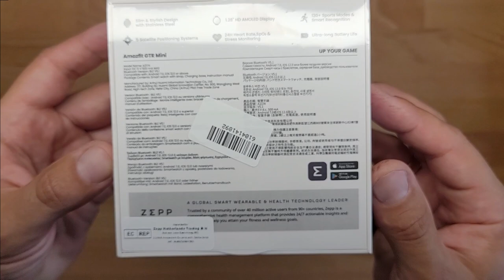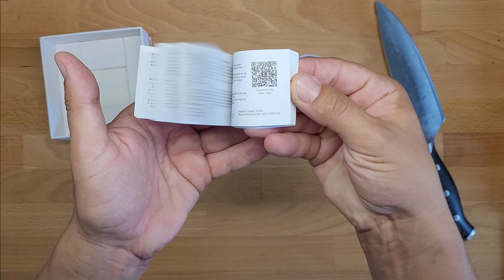Huami Amazfit GTR Mini UNBOXING smartwatch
Model
GTR Mini
Display type
AMOLED
Display Resolution
416 x 416 px
Envelope Material
stainless steel
Display Coating
Tempered glass, Anti-Fingerprint coating
Envelope color
Black
Envelope dimensions
42.83x42.83x9.25mm
Resistance
5ATM water resistance
Sensors
Heart rate monitor, pulse oximeter, accelerometer, geomagnetic sensor
Types of Activity Tracking
Pedometer, calorie counter, sleep monitoring, stress monitoring, heart rate monitoring, distance measurement, inactivity notifications
Activity Modes
120+ sports in the categories: running and walking, cycling, swimming, outdoor sports, fitness and gym, dance, martial arts, team sports, water sports, winter sports
Telephone Features
Notifications about: calls, SMS, e-mail
Built-in Microphone
NO
Built-in Speaker
NO
Wireless connectivity
Bluetooth
Location Modes
GPS, GLONASS, Galileo, BDS, QZSS
Operating system
The manufacturer's dedicated operating system
Battery
280 mAh, lithium polymer
Working Time On The Battery
up to 14 days of standard use
Charging Time
approx. 2 hours
Belt Material
Silicon
Belt width
20mm
Color of the Belt
Black
Compatible Straps
20mm wide
Compatible With Systems
Android 7.0 or later, iOS 12.0 or later
Accessories Included
Charging cable, user manual
Libra
36g
Additional information
Wireless synchronization, integration with the mobile application
Guarantee
24 months (manufacturer's warranty)